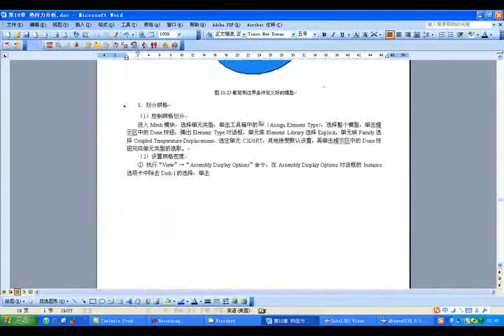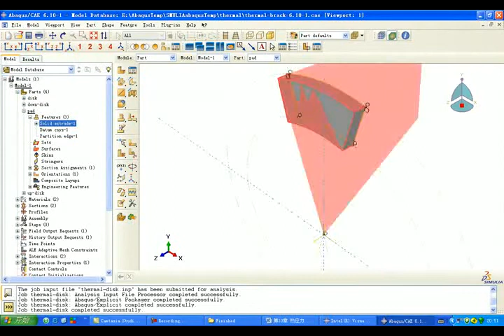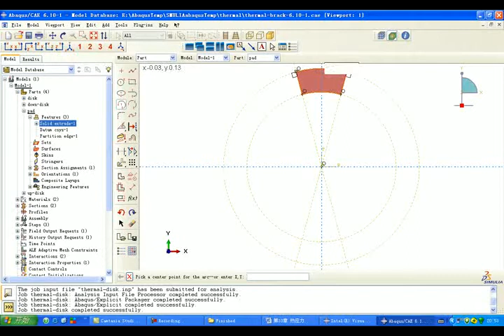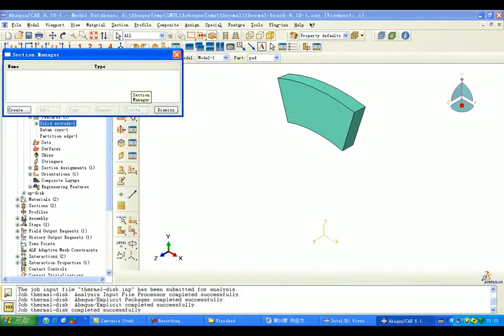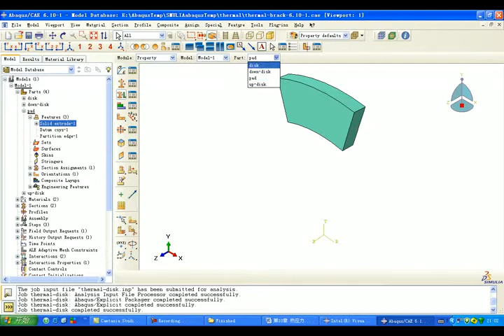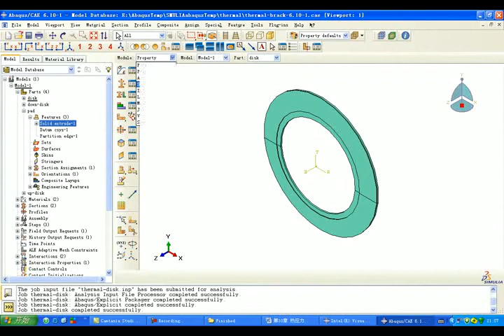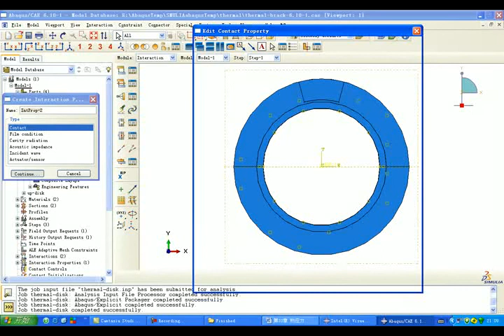abaqus实例视频教程 应力分析1